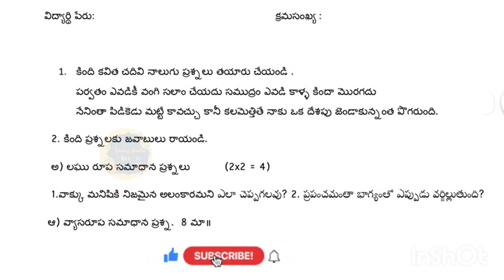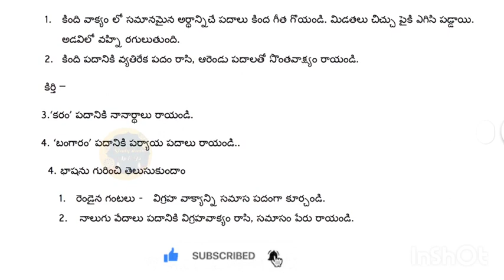ap 8th class fa2 Telugu Question paper ( previous Paper )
ap8thclassfa2questionpaper2023latestrealap 9th class fa2 maths question paper, ap 8th class maths exam paper 100% real, ap 9th class math's question paper for fa-2 real, 9th class maths question paper for fa-2 exams,
ap 8 class fa2 question papers apexampaper apfa2realpaper 8class fa2examspapers telugu mathspaper 8classfa2papers apexamquestionpapers fa2paper imppaper apexam2023-24

apexampapers
apfa2questionpapers
apfa2realpapers2023-24
apfa2maths real question paper
apfa2 telugu real question paper
apfa2 model papers
ap fa2 imp papers
8th class maths question paper for fa-2 exams, ap 9th class fa2 maths question paper leaked, ap 9th class maths fa2 question paper, ap 9th class fa2 maths question paper real,